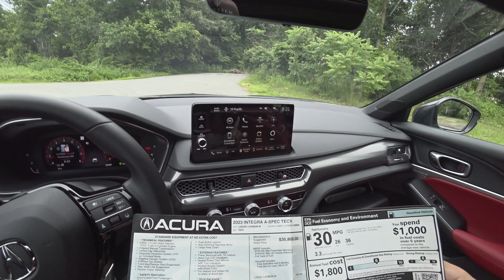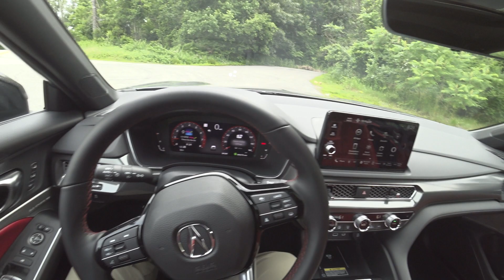2023 Acura Integra A-Spec w/ Tech Manual POV Review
***Yes, in the intro I said its a 2022, I misspoke and meant to say 2023***